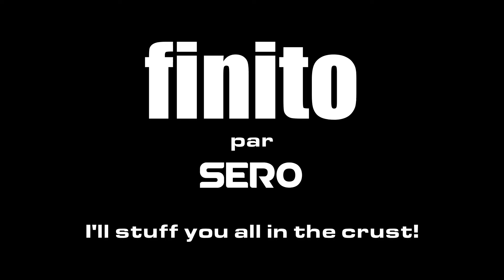Les films d'ILLUMINATION et les collaborations MAC GUFF vus par Les Daltons.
Ca veut dire que les Moi Moche et Méchant sont français! Cool, non?